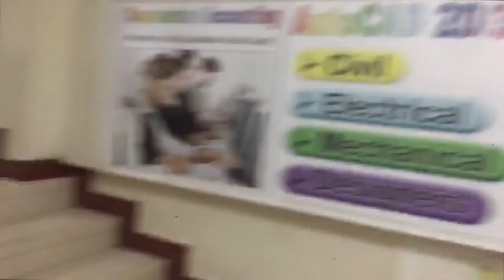Achanak se aj subha ankh khul gai or bhut hi sukoon mila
Shebby Saeed aj bhut hy enjoy kiya subha oth kr  or sara din MashAllah  bhut hi acha guzra